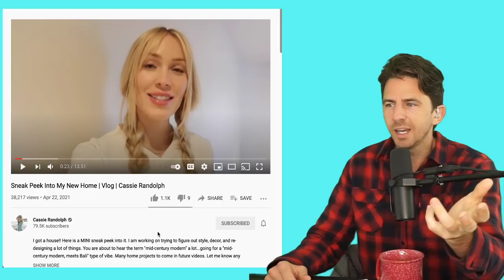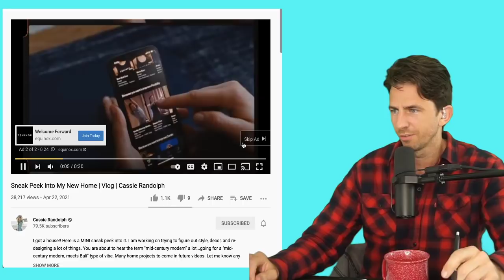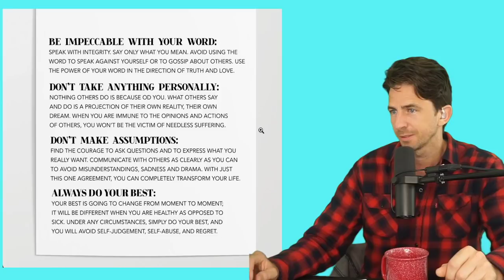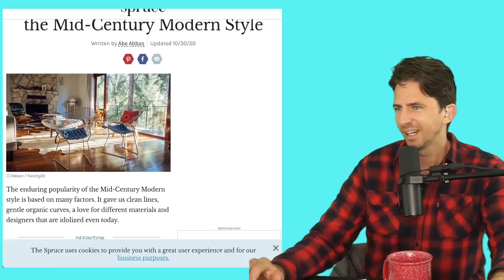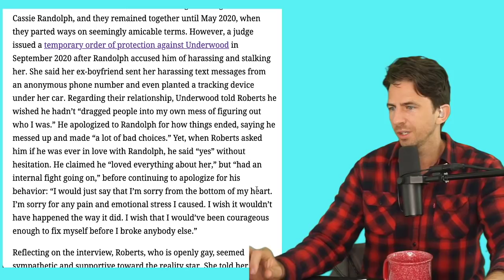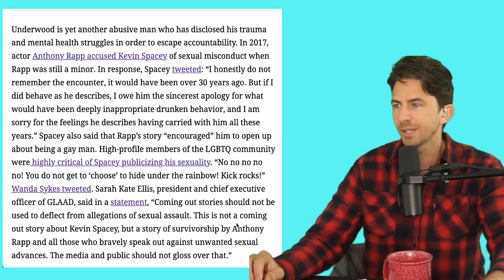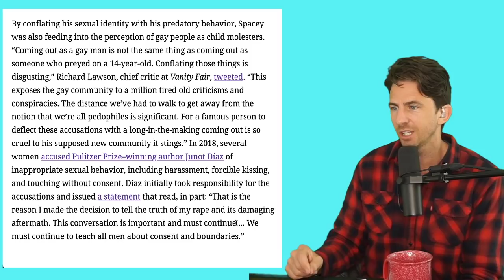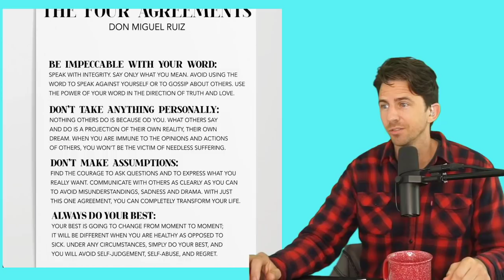Cassie Randolph's First COMMENTS About Colton Underwood 'coming out' In Her Latest Vlog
Cassie Randolph addressed the Colton Underwood situation, without naming names, in her latest youtube vlog. Cassie Randolph Vlogs about her life and mentioned her thanks to her supporters this last week. I also read an article about Colton Underwood, criticizing him for using his coming out story as a means to move past the allegations about him.

She is ADORABLE.